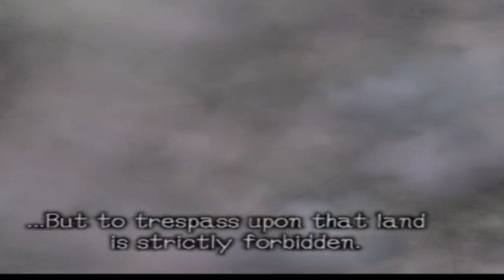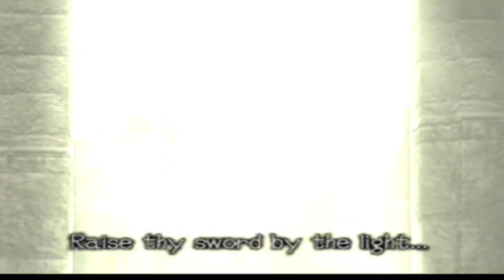Shadow Of The Collosus Gameplay Ps2/AETHERSX2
best game with best graphic